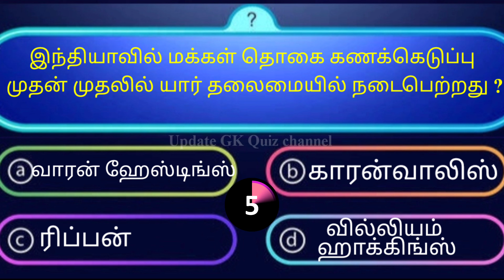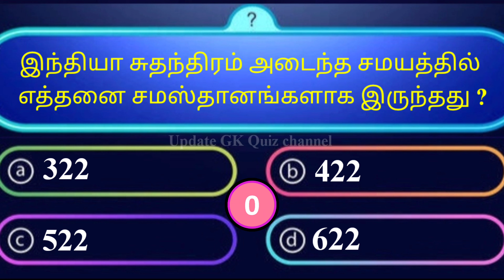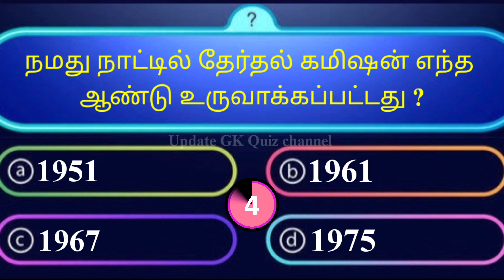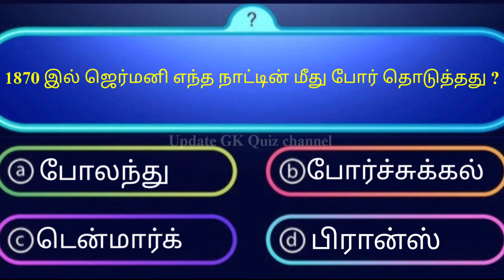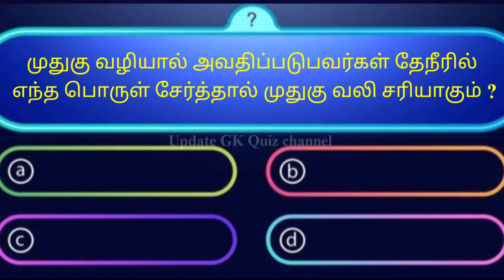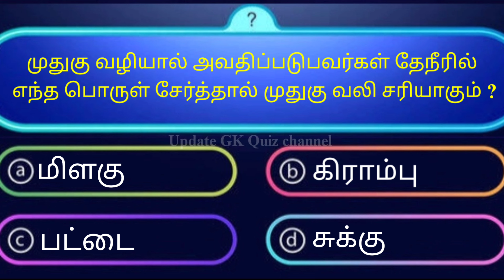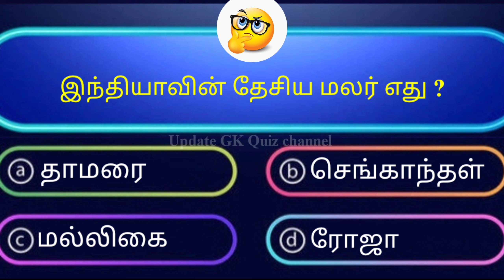Very Interesting general awareness questions and answers பொது அறிவு வினா விடை